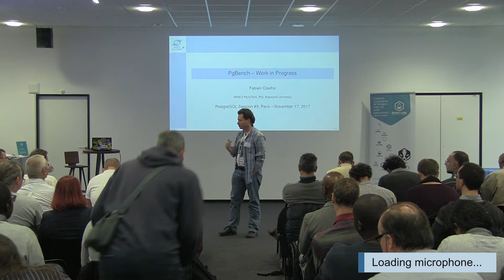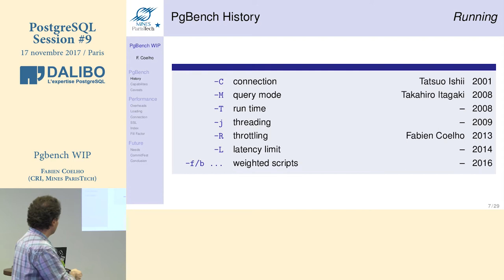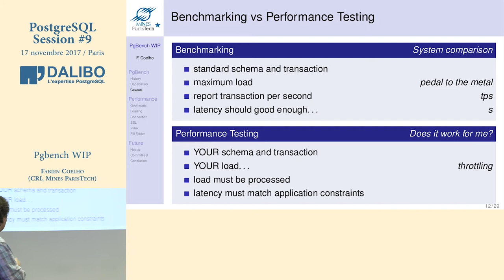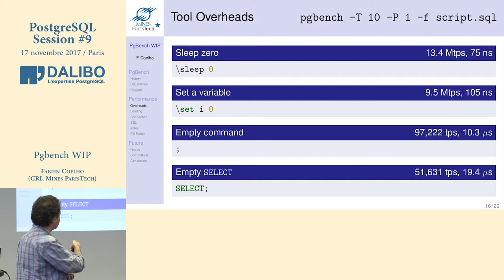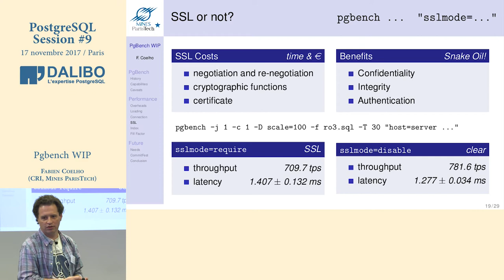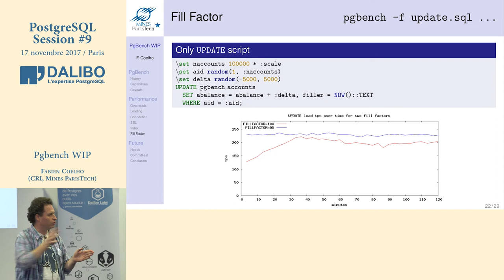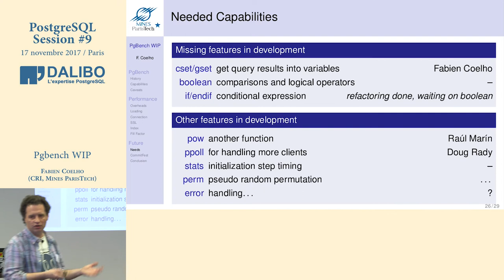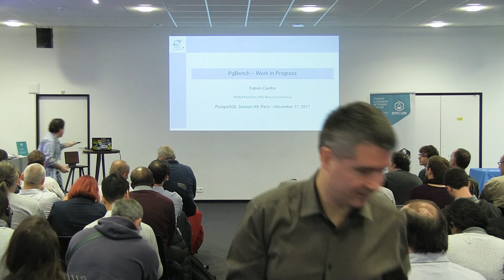PostgreSQL Session #9 - Fabien Coelho - Pgbench WIP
Pour sa conférence, Fabien Coelho du CRI - MINES ParisTech a choisit de nous parler de Pgbench.

Les autres captations vidéos de cette édition des PostgreSQL Sessions sont disponibles sur notre chaine Youtube, elles seront diffusées tout au long du mois de décembre.

Retrouvez toutes les infos sur les PostgreSQL Sessions sur ce

Enfin, vous trouverez toutes les informations nécessaires sur la société Dalibo en consultant notre site web